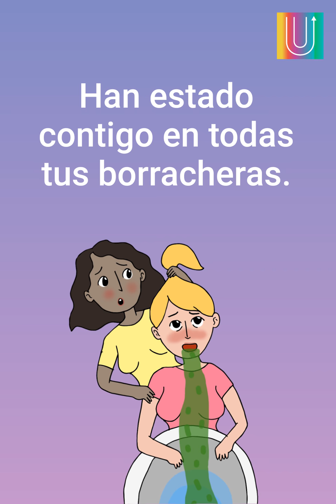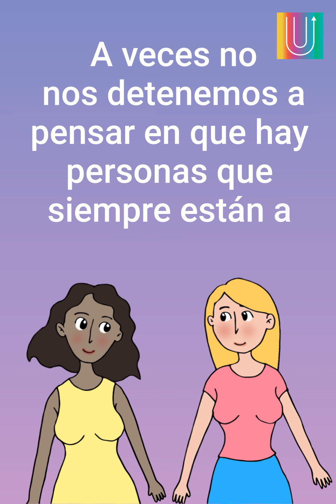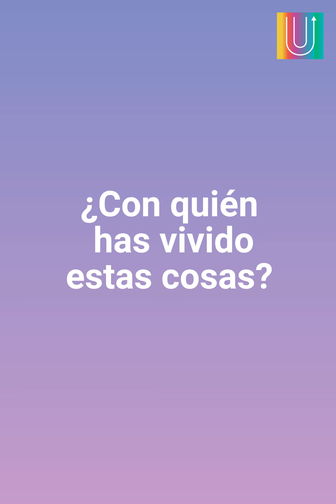Cosas que sólo entenderán amigas con más de 10 años de amistad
Aunque a veces me ría mucho de ti, sabes que siempre seré tu amiga.